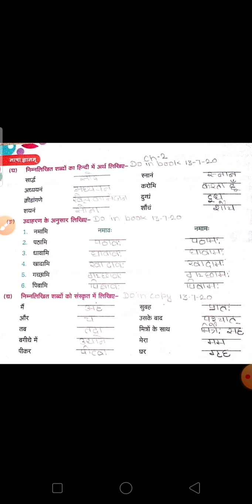Sanskrit class 4 chapter 3